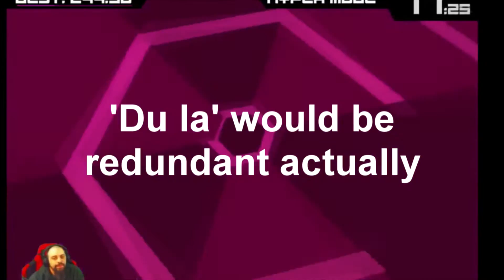Super Hexagon *Spoilers* Finally beat Hyper Hexagonest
I warm up with this game every day, playing to at least 60 seconds on the first two modes, and at least up to 30 seconds in the last mode.  Today was a little different...
Watch me rage at my lack of skill, then be dumbfounded at what happens after I beat my old record in the mode.
Sorry about the shit quality, I lifted it from my twitch stream